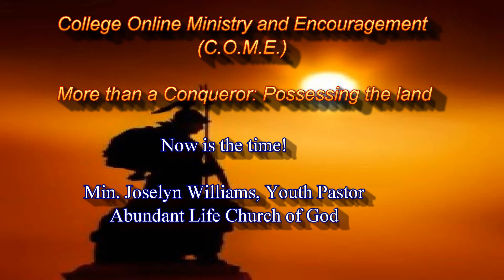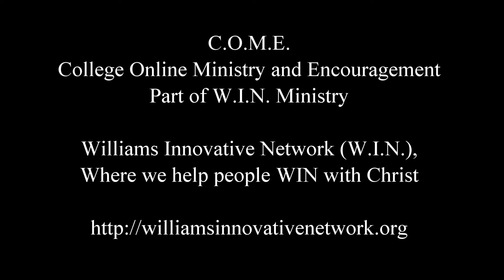Now is the time!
Minister Joselyn Williams, youth pastor for Abundant Life Church of God preached a message for all to be encouraged. College Online Ministry and Encouragement (C.O.M.E) shares this message with you.